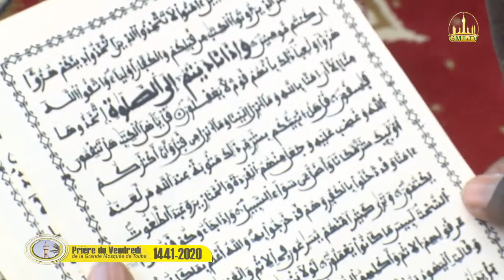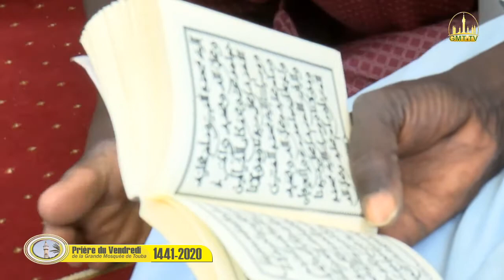Prière du Vendredi a la Grande Mosquée de Touba 14.02.2020/1441H